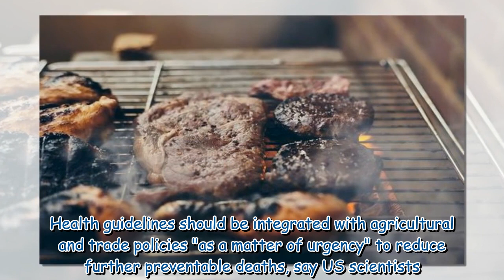Red meat consumption linked with rise to deaths by diet-related illnesses, study finds